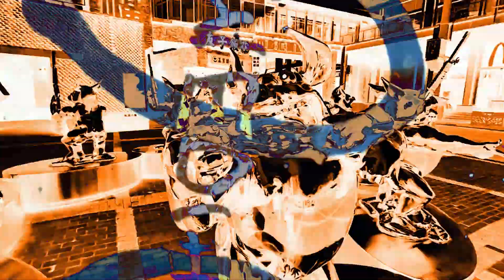Beijing dialect vs mandarin-What does diao yao zi mean?A native Beijing dialect.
Beijing dialect vs mandarin-How to express the meaning of playing tricks or making trouble with small tricks in Beijing dialect?

Learn the language in your native language.
The easiest way to learn Mandarin-Learn Chinese for Free❤

Introduce ancient Chinese civilization, food and humanities through a story. Learn Chinese language while understanding China.

We use the“mother tongue teaching method”to provide you the most authentic Mandarin-learning experience. Please read the words aloud with us.